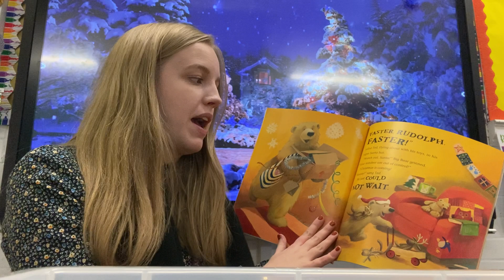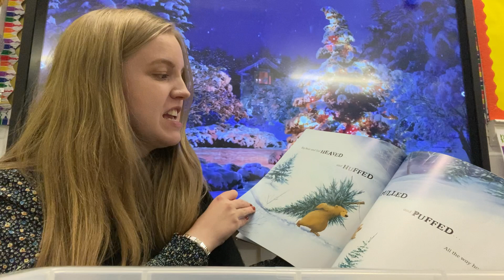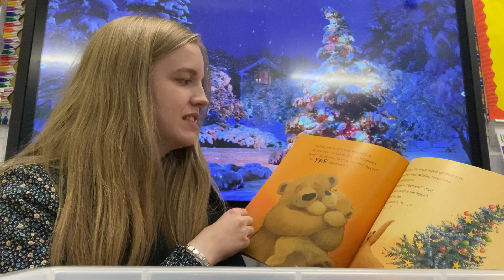Sacriston-nory: Is it Christmas yet?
We love to read here at Sacriston Academy!